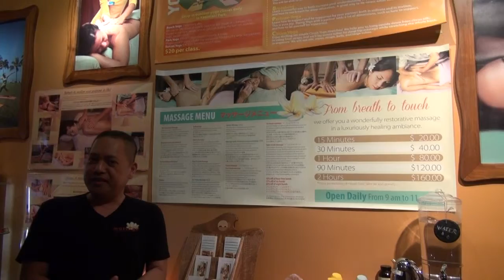Meet Phil and Roger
Staff at a Waikiki massage establishment greet the world with Aloha!